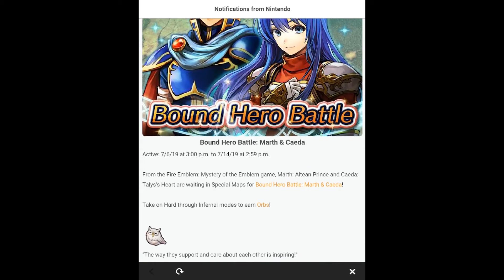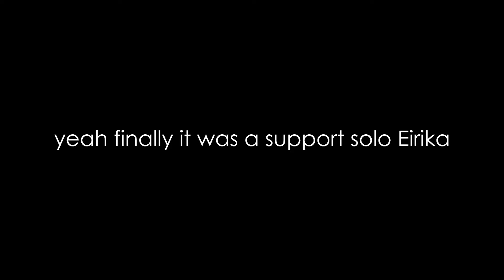FEH - Eirika VS Marth & Sheeda BHB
Here's a new chill video showing Eirika is a good character/unit :D

I finally +10 her cuz I really want +10 an unit since a few months (but idk who !). I chose her and I don't really regret it. For me, she likes an unit with good bulk, she can resist against +10 Nowi 'c'.

On that team W!Eirika is just amazing, she gives +12 atk/10 def/ 10 res to OG Eirika with the help of L!Eirika (she just need to be near to OG Eirika btw).

🎧 Musics used :

- REG-GIRT | PROMARE OST
- Suteki Meppou | Bakemonogatari OST
- (instrumental) RPG - soramafuurasaka
- Aunt Tagonist - Kevin McLeod
- Glass | The Rising of Hero Shield OST
- Fire Emblem The Sacred Stones - Main Theme.
- SAO : Alicization OP 2